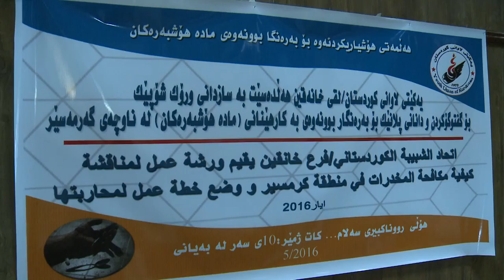گه‌رمیان ... ۆرك شۆپ له‌سه‌ر ماده‌ی هۆشبه‌ر له‌ خانه‌قی ... راپۆرت